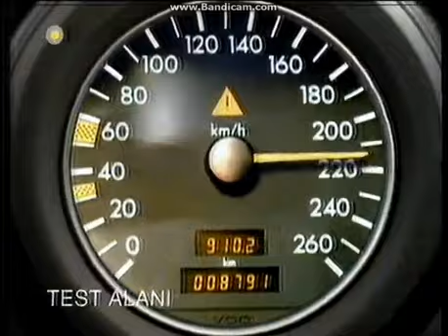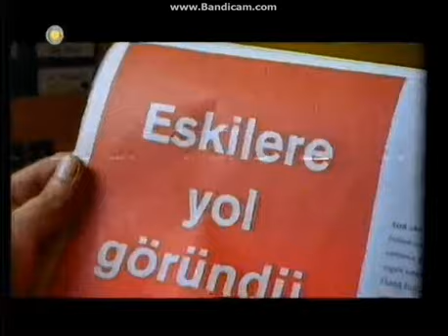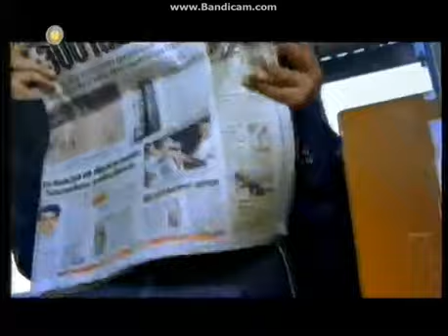Show Tv Reklam Kuşağı 1997